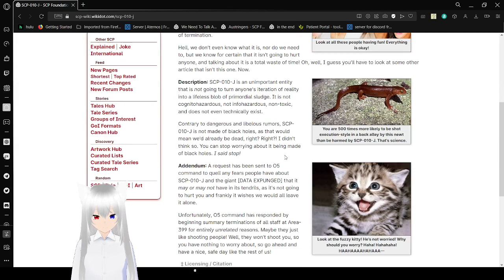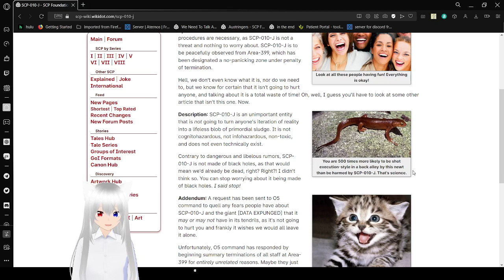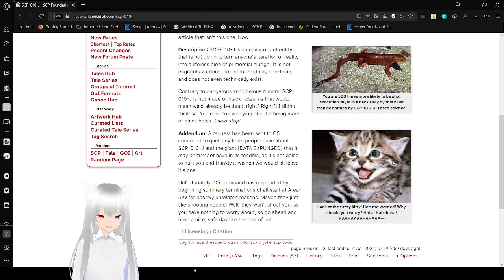Haku reads about a totally safe thing that won't do anything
absolutely no danger, right?